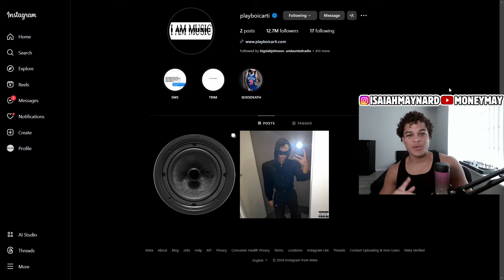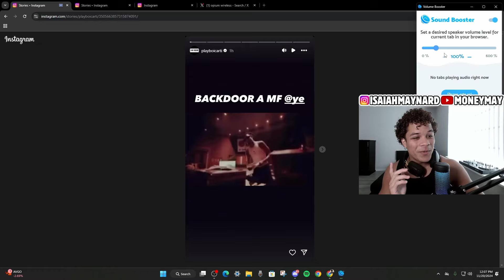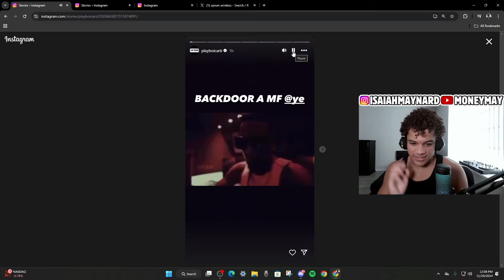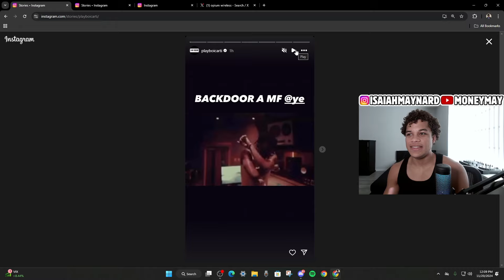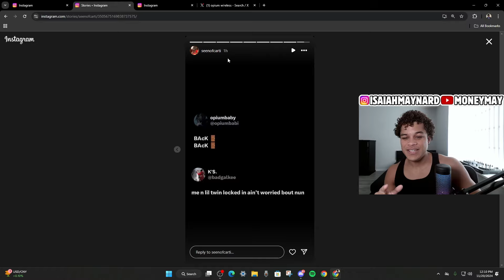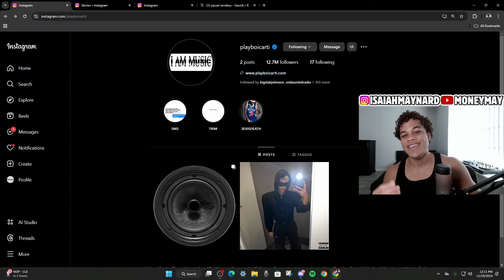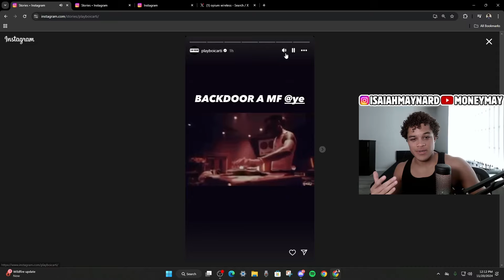Playboi Carti's New Snippet Will Feed Generations..